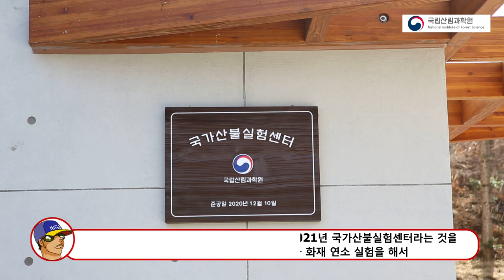[e 산림과학] 봄철 산불조심! 산불 예방 및 진화에 대한 연구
산불이 주로 봄철에 많이 일어나서 특히 주의를 필요로 합니다. 산림과학원은 산불에 대해 좀 더 자세하고 정확하게 파악하기 위해 매년 산불에 대한 실험을 체계적으로 진행하고 있습니다.